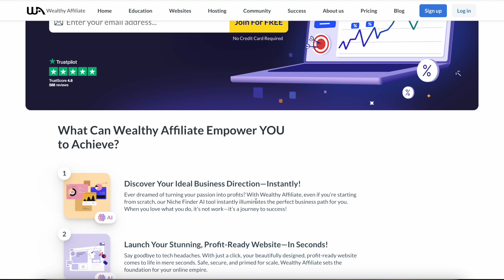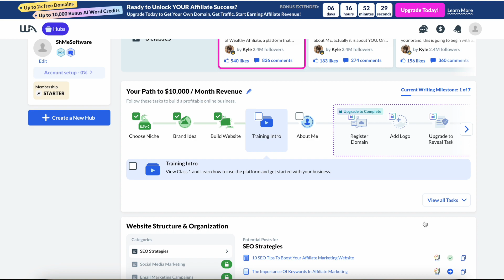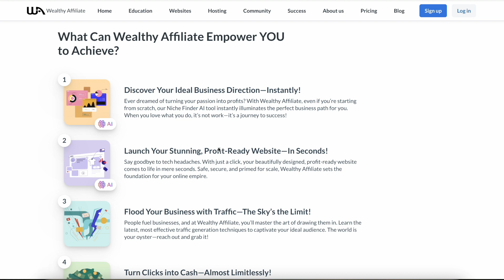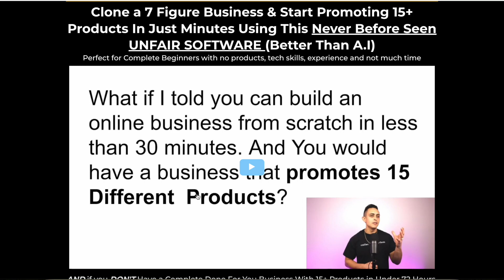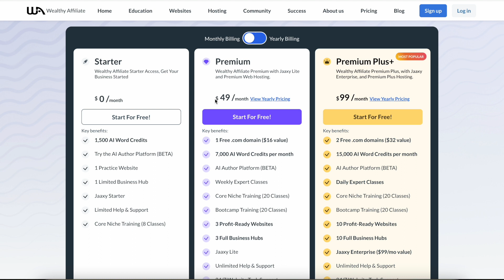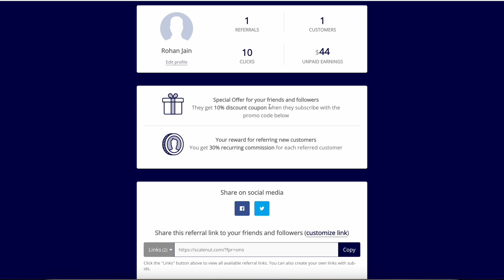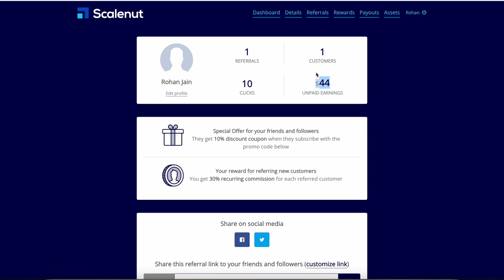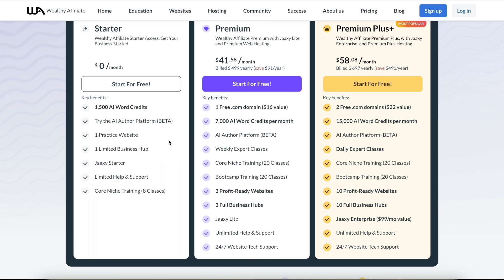Wealthy Affiliate vs 72 Hour Challenge by Jonathan Montoya - Best Affiliate Marketing Course 2025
In this video, I will compare Wealthy Affiliate against 72 Hour Challenge by Jonathan Montoya, across 6 different categories to help you decide which affiliate/digital marketing training is better for you. I will compare the price, software tools, ease of following along with the lessons, age of each course, focus of each course and the community around each course. Watch until the end to get my final verdict!

*Some links may be affiliate links, in which case I will earn a commission if you make a purchase, at no extra cost to you. Using this link supports the channel.